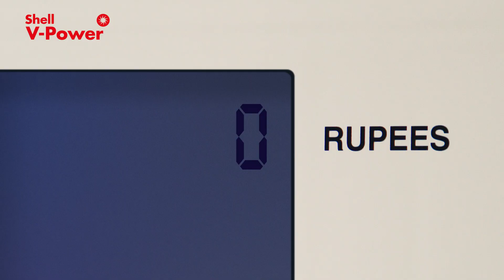Shell Tactical | V Power - DIRECTED BY JAMSHED IRANI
Client: Shell
Country Head of Marketing: Syed Nabeel Ahmed
Fuels & E-Mobility Marketing Manager: Midhat Warsi
Brands, Comms. & Digital Marketing Manager: Roha Atiq

Agency: IAL Saatchi & Saatchi
COO: Batool-e-Azra
Group Creative Director: Sajid Abbas
Creative Director: Iman Sumair
Senior Creative Manager: Osama Saeed
Associate Account Director: Bilal Mirza
Head of Production: Mansoor Hussain

Production House: YELLOFELLO Studio’s
Producer: Ubaid Arshad Siddiqui

Director: Jamshed Farhad Irani
Associate Director: Asif Akbar
2nd AD: Tarnaish

DOP: Nabeel Jawaid Qureshi
Focus Puller: Waqas Younus
Gaffer: Anwar Ali
Art Director: Hassan
Wardrobe Stylist: Tarnaish
Post Production: PostWala
Music Composer: Saad Hayat